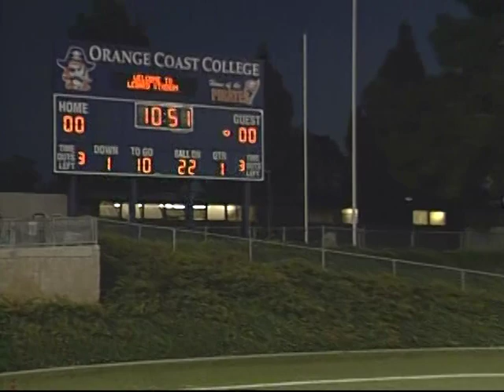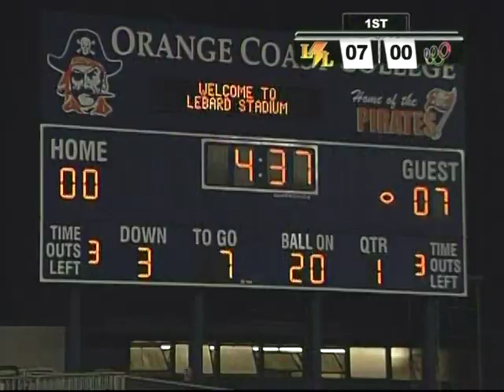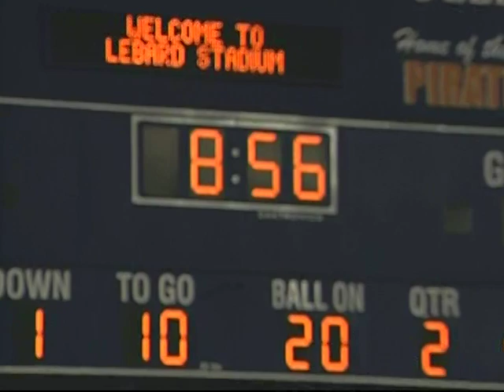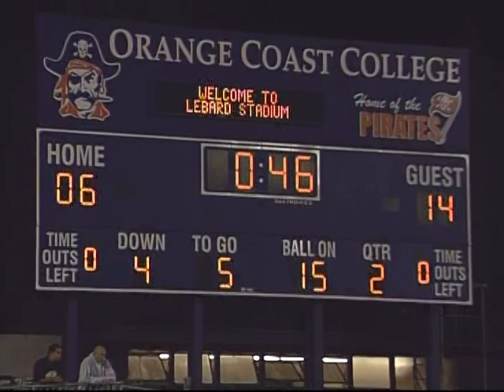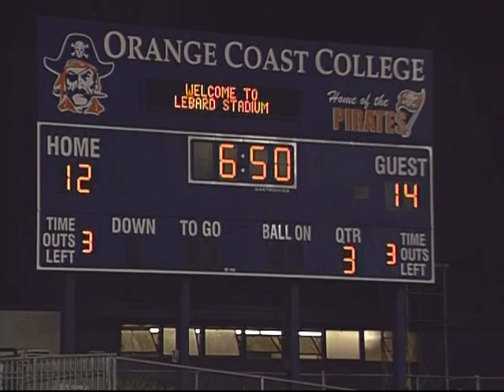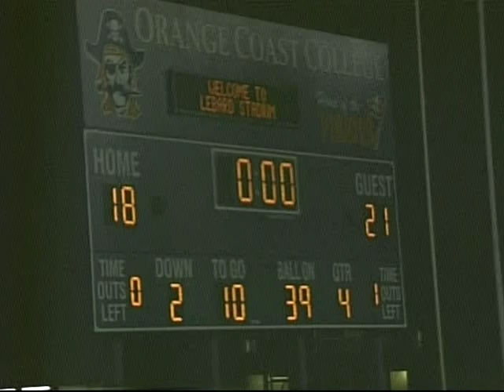FOOTBALL GAME OF THE WEEK - Legacy vs Leuzinger - September 6, 2007